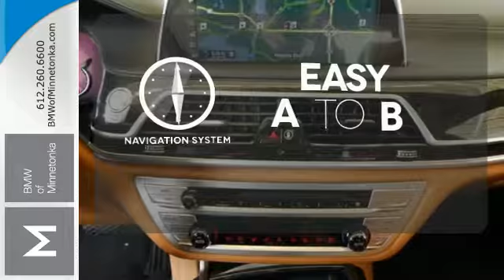New 2017 BMW 7 Series Minnetonka MN Minneapolis, MN B1156 - SOLD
Year: 2017
Make: BMW
Model: 7 Series
Trim: 750i xDrive Sedan
Engine: 4.4 L 8 Cyl. Cyl.
Transmission: 8-Speed Automatic
Color: White
Interior: Cognac Nappa
Stock #: B1156
VIN: WBA7F2C57HG421584

Address:
15802 Wayzata Blvd